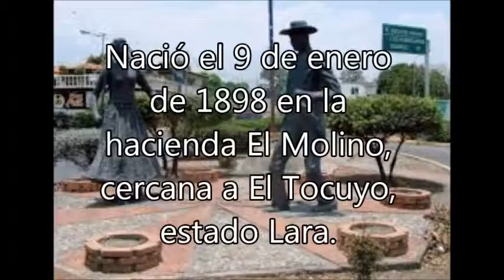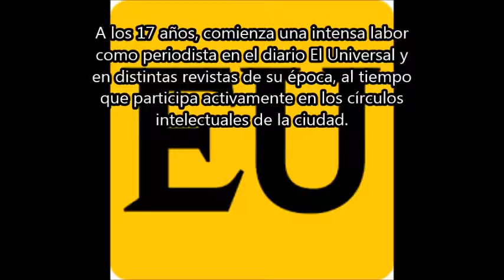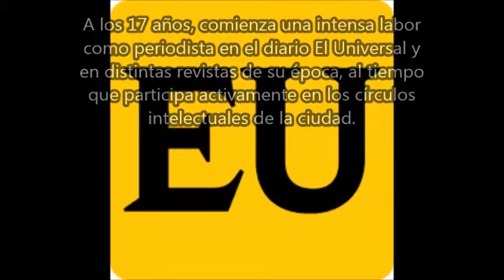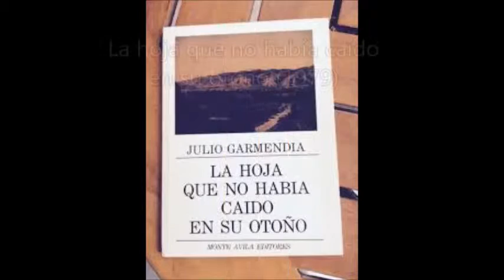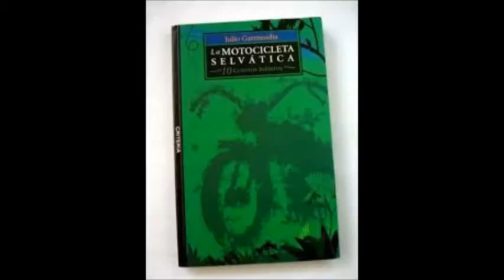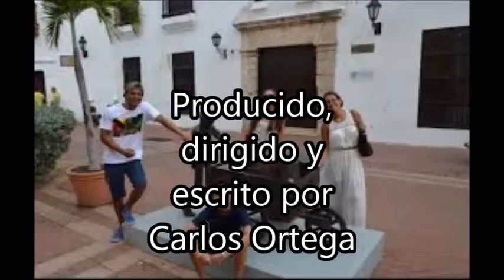julio garmendia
educativo